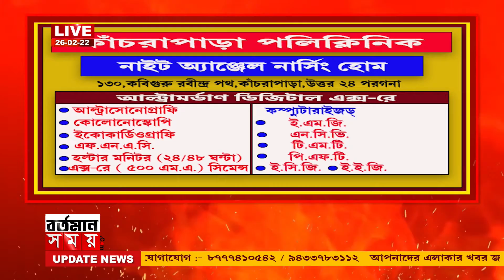municipal election:পুরভোটের প্রাক্কালে বর্তমান সময়ের মুখোমুখি অরুণ ব্রহ্ম